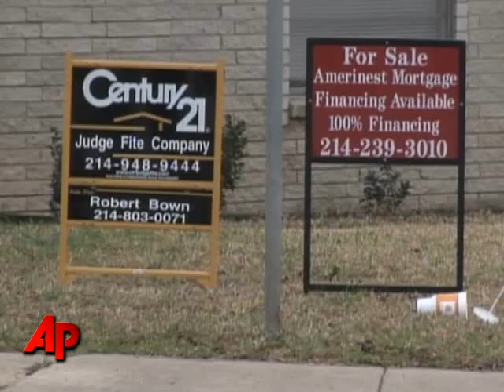Consumer Confidence Tumbles in June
Americans, worried about jobs and the sluggish economic recovery, had another relapse in confidence, causing a widely watched barometer to tumble in June. (June 29)